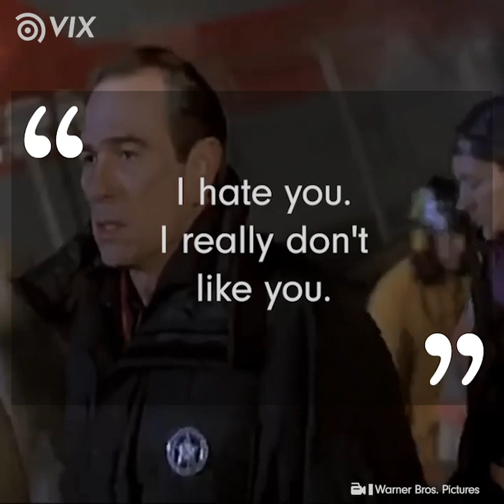Tommy Lee Jones And Jim Carrey's On Camera Feud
Although no one knows the real reason behind their animosity they brought to life characters that we'll never forget